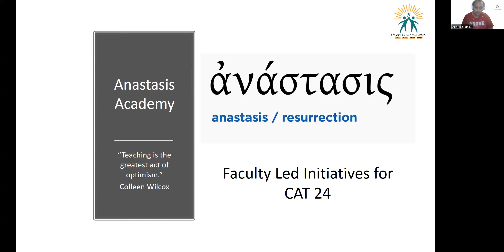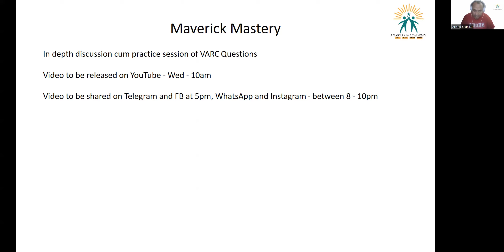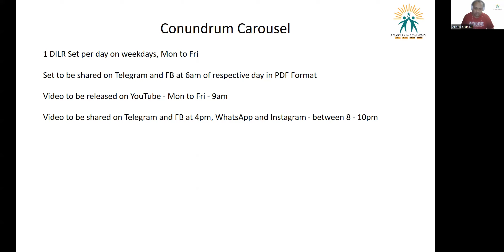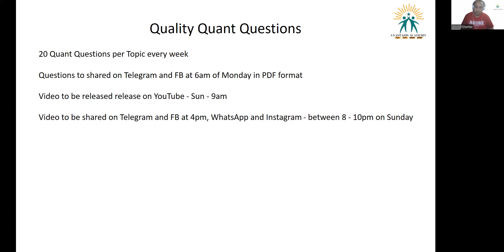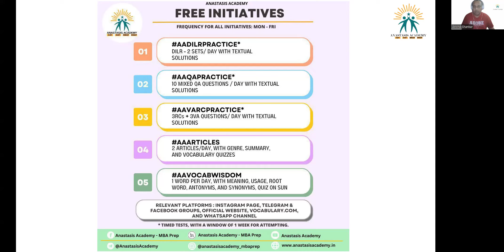Faculty Led Initiatives for CAT 2024 Cycle